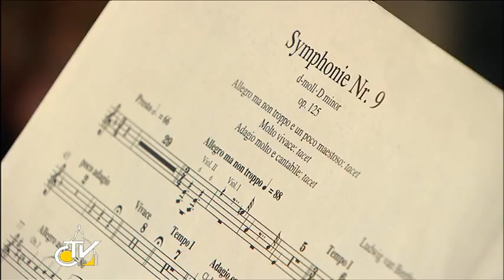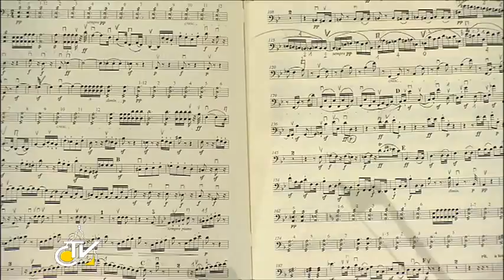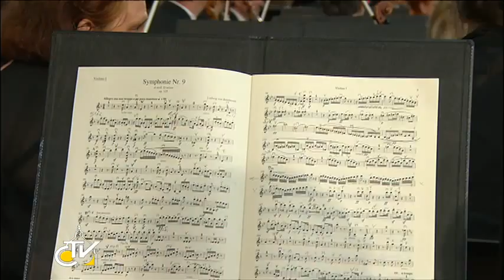Concert in the Year of Faith (Concerto per l'Anno della Fede)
Concert of classical music in the precence of Pope Francis, for the occasion of the Year of Faith. RAI's Symphonic Orchestra, directed by M° Juraj Valcuha, will perform the Ninth Symphony in re min. op. 125 by Ludwing van Beethoven.